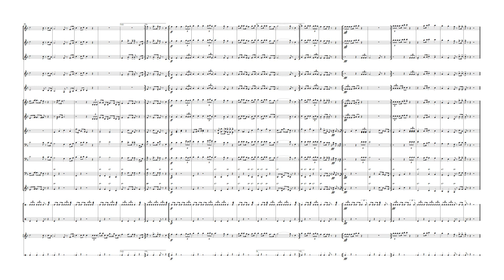HIMNO BENJAMINO - Colegio " Benjamin Franklin " - Franklin Arias Castilla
Arreglo : Wilmer Rodriguez Fernandez

Franklin Arias Castilla

                HIMNO BENJAMINO

Levantemos nuestras voces compañeros
y vivamos con orgullo nuestro emblema,
avanzando a conquistar el horizonte
Para que sepan quiénes somos y aquí están.

Benjamines, benjamines,
benjamines el orgullo de la patria
Los muchachos más valiosos
en la ciencia, la cultura y el saber.

Venceremos, venceremos,
venceremos la injusticia y la ignorancia
Venceremos benjamines
con esfuerzo, con estudio y mucha fé
Volveremos benjamines,
volveremos, volveremos benjamines
volveremos triunfadores
¡ Porque somos los mejores del Perú !

       Somos los benjamines
       Somos los benjamines
       Somos los benjamines
      ¡ El orgullo del Perú !